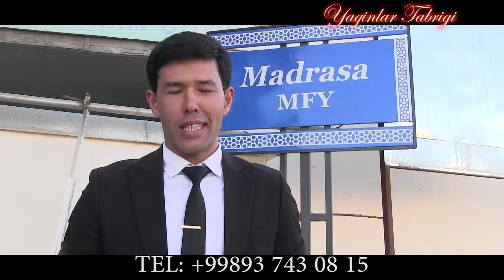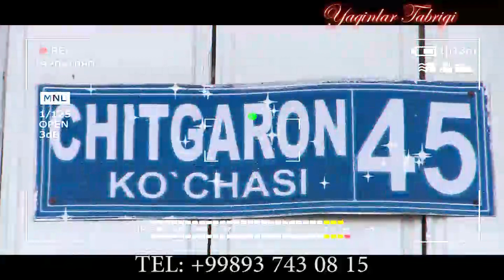опа Обидова Пайшанбеда байрам